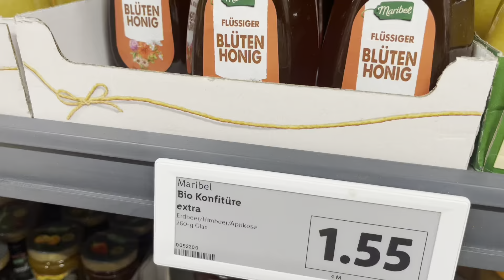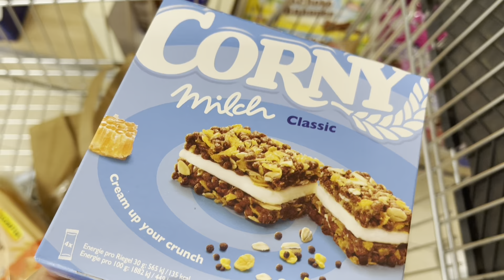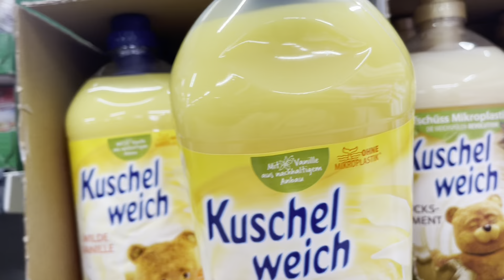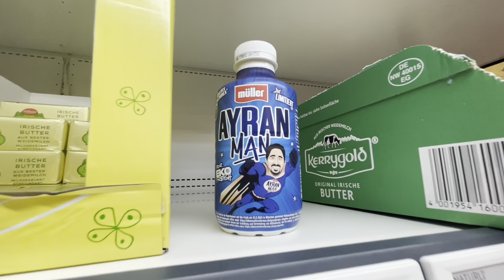Sabah sporu🚵‍♀️ halı yıkadım👊 alışveriş yaptık💶